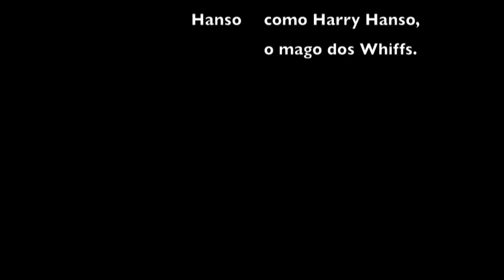Vídeo de estudantes de medicina da Unicamp ridicularizando pacientes